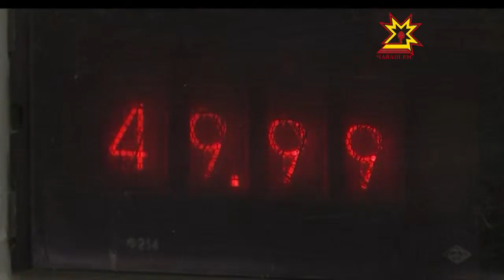С приходом зимы обострились коммунальные конфликты.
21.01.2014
Разборки между поставщиками, производителями и потребителями иной раз переходят в ультимативную форму. Виной всему — российская привычка копить долги.  Сегодня скандал разгорелся вокруг столичной ТЭЦ-2.